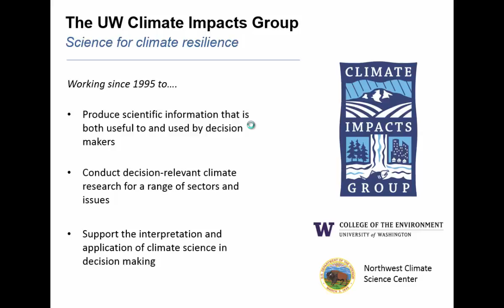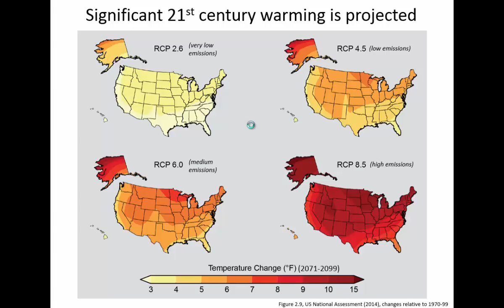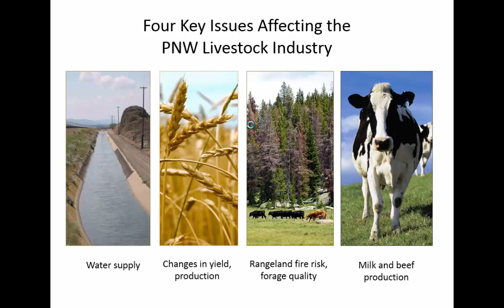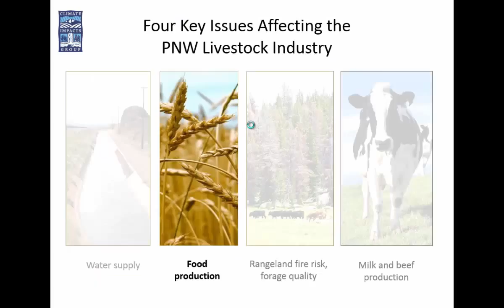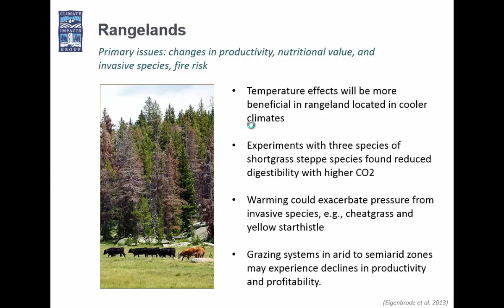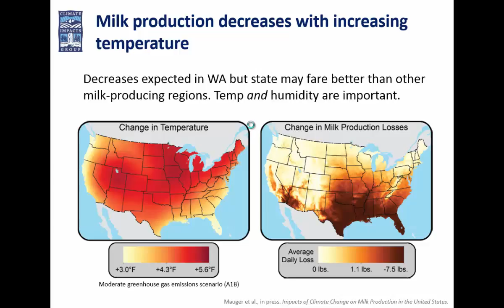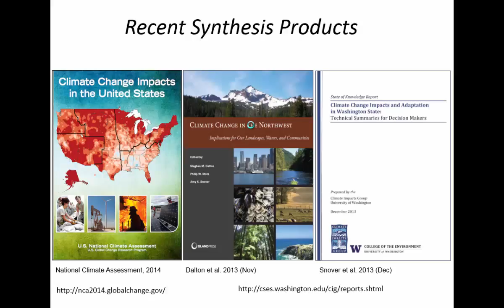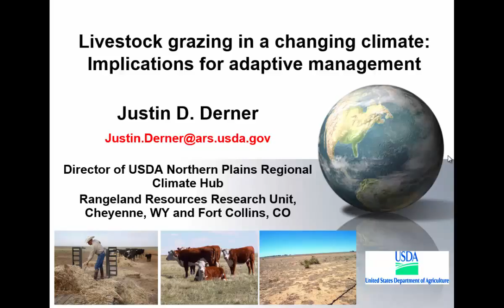Climate Change Impacts on Western U.S. Livestock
Lara Whitely-Binder is an outreach specialist with the University of WA’s Climate Impact’s Group.  Her presentation describes the Western U.S regional outlook and projected impacts to agriculture. This presentation was from the Western Region Symposium on Animal Agriculture in a Changing Climate at the Waste to Worth Conference, Seattle WA. 3/31/2015.